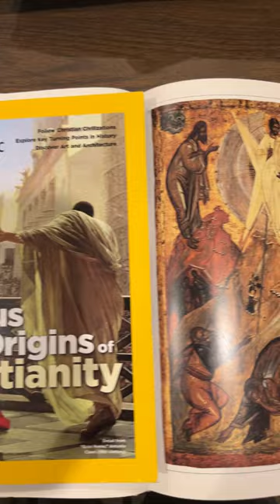Who Were The Original Christians, The Truth Is Out There!! Keep Pushing!! Russian Icons Book!!